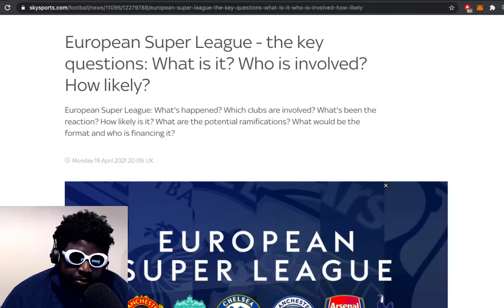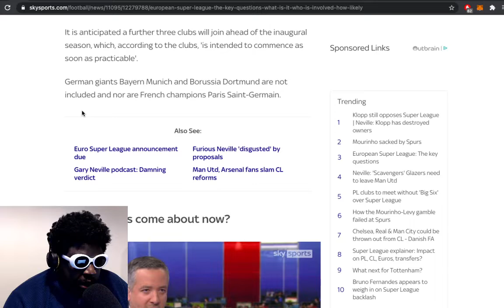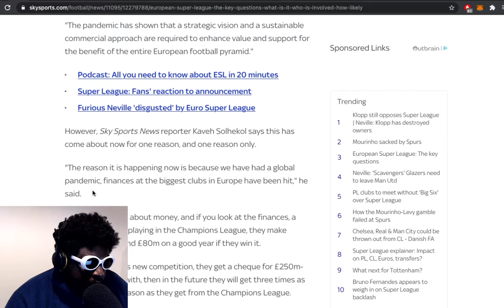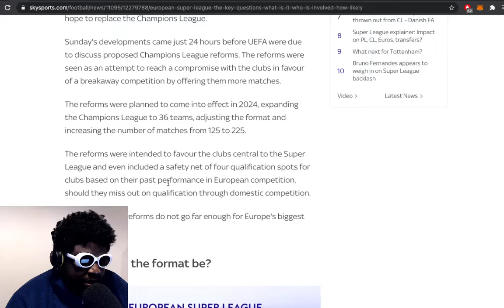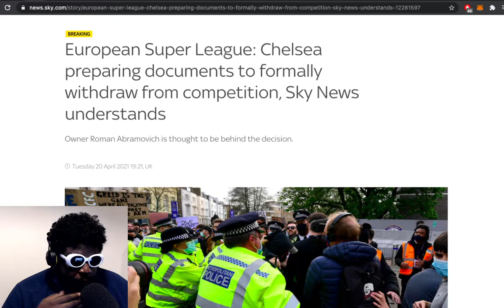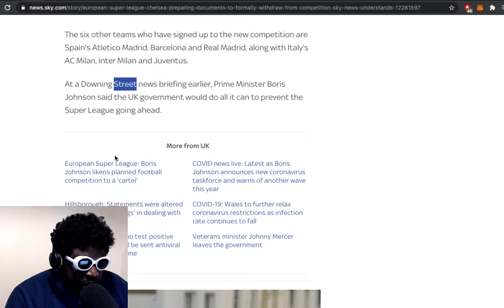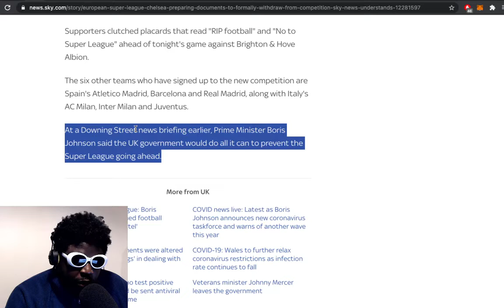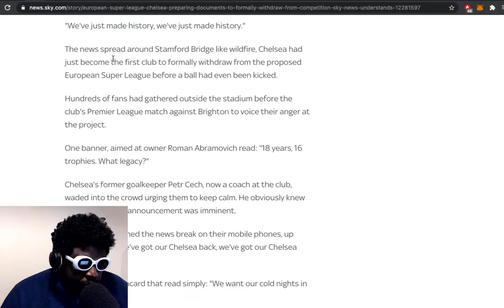The European Super League